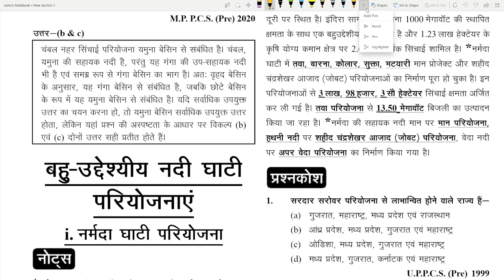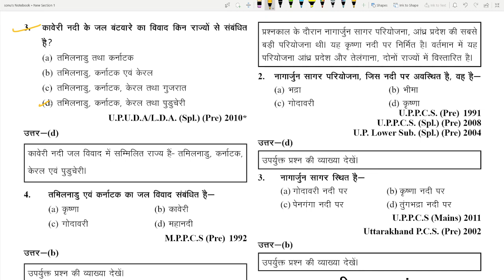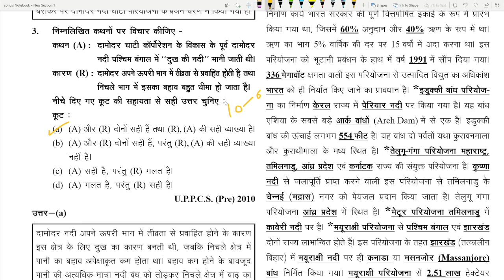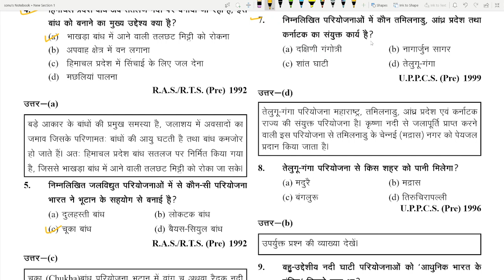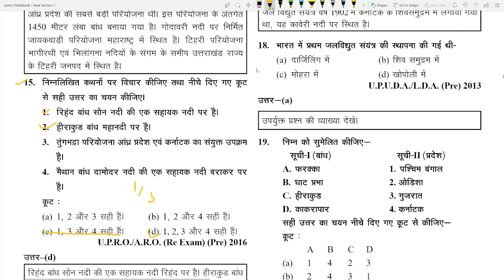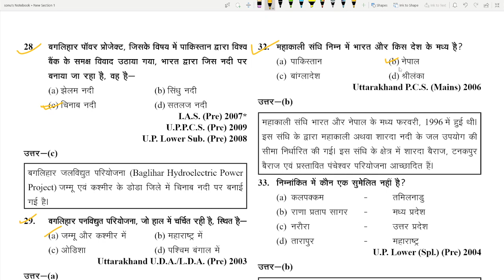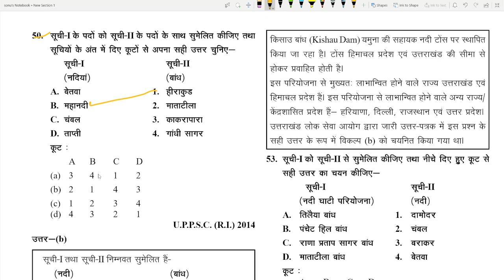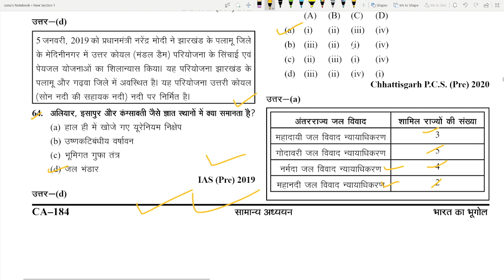GEOGRAPHY GHATNA CHAKRA 2023! Ch-12 बहुउद्देश्यीय नदी घाटी परियोजना, भारत का भूगोल!!UPSC/UPPSC 2024!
Mic
upsc cse 2024 study plan
upsc cse 2024 preparation strategy
Ghatna chkara purvalokan series in hindi
Ghatna chkara purvalokan series hindi me
Ghatna chkara purvalokan series in hindi 2024
Ghatna chkara ko kaise solve kre
polity Ghatna chkara 2024
History Ghatna chkara 2024
Geography Ghatna chkara 2024
Environment Ghatna chkara 2024